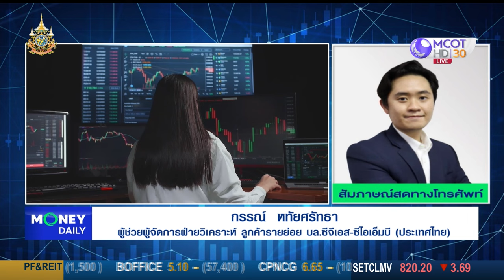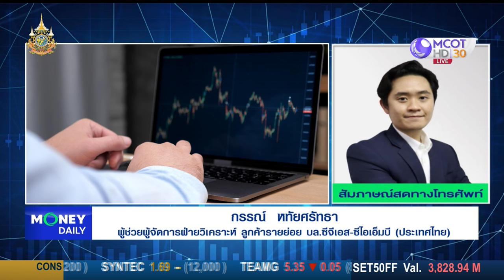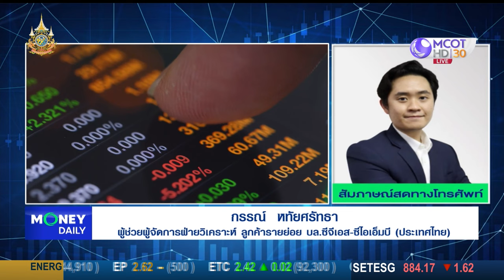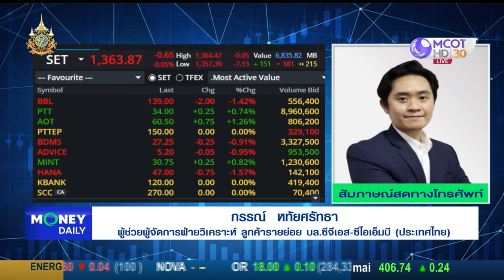หุ้นไทยเช้านี้ติดลบ มีโอกาสหลุด 1,350-1,360 แนะนำ กลุ่มส่งออก โรงกลั่น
หุ้นไทยเช้านี้ติดลบ มีโอกาสหลุด 1,350-1,360
แนะนำ กลุ่มส่งออก โรงกลั่น